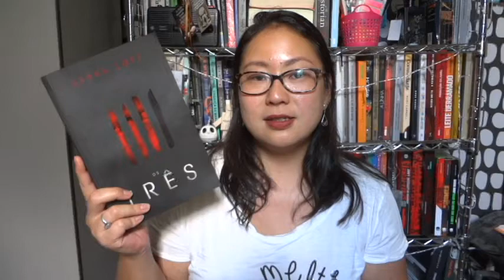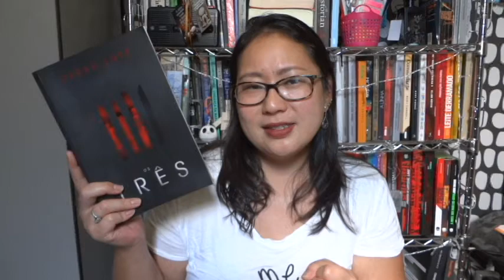Os três - Sarah Lotz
Título: os três
Autor: Sarah Lotz
Editora: Arqueiro
Ano: 2014
Páginas: 400
Edição: 1